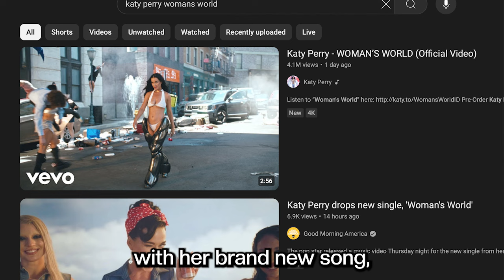I listened to WOMAN'S WORLD so you don't have to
So Katy Perry just made her comeback with her new single titled "woman's world" and the internet (twitter lol) have been pretty mixed about the song so I talk about that and the music video.. Pretty crazy considering people like trisha paytas make an appearance haha

I give my review on the song!

On this channel I'll create various entertaining content like reacting and giving my reaction to funny and cringe videos, talking about current viral trends.